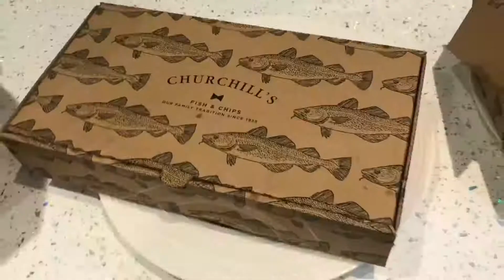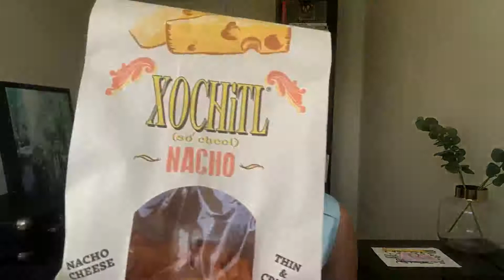Top QUARANTINE Snacks + ANIMAL CROSSING First Play | VLOG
Hi everyone!

This week I run through my favourite snacks to have in lockdown! We order two take outs just because we can, cook up some delicious Italian meatballs whilst trialling out my brand new Nintendo Switch!

Accounts who bring the best snacks from all around the world to the UK:

@gsweeting on all socials :)